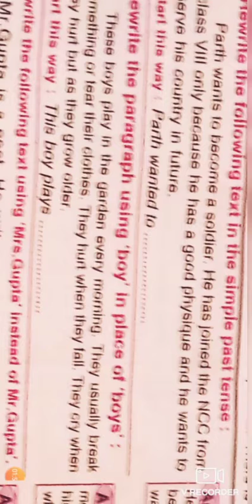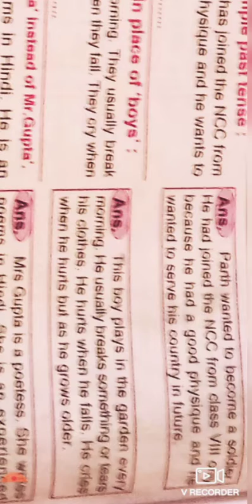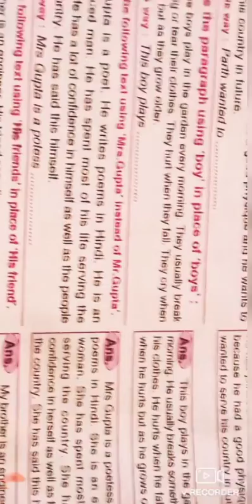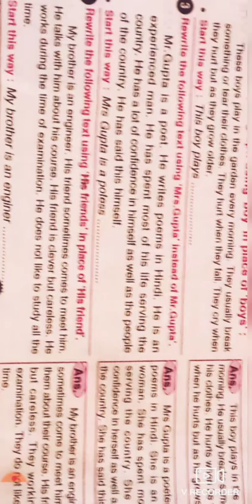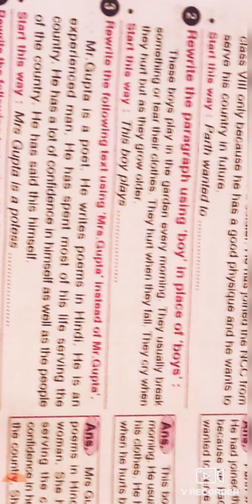std 11 | English Grammar | Change Text -change gender | Part 1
S11 -English -P 1 -Change Text